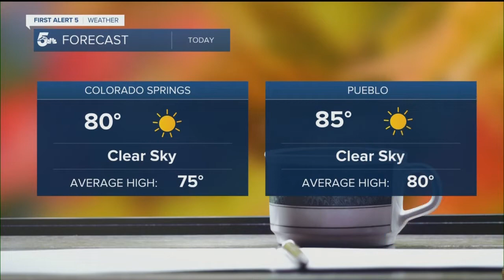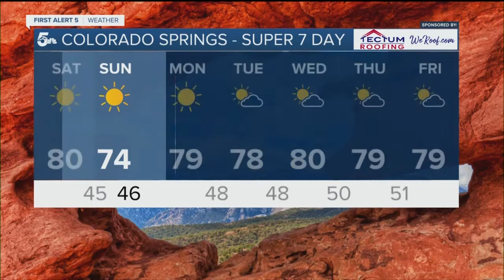Beautiful weather for the first weekend of Fall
Meteorologist Alex O'Brien is tracking sunshine and warm weather for the first weekend of Autumn in Colorado.